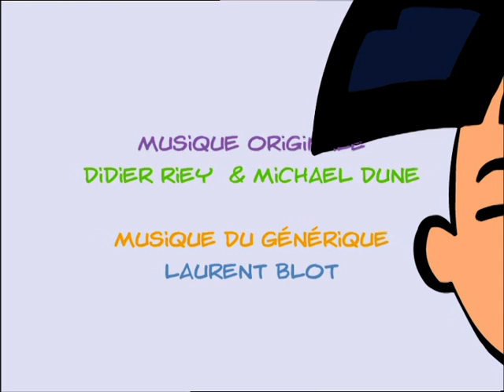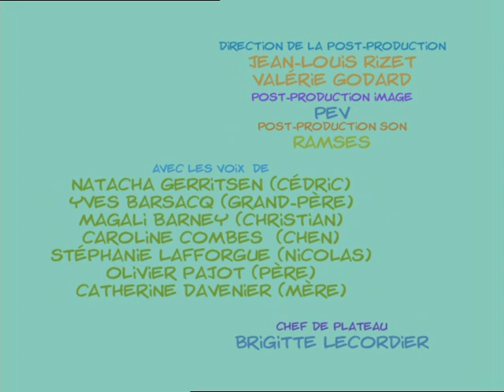CEDRIC - EP23 - Je veux un cheval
Parce qu’il a vu Chen se promener à cheval avec Nicolas son rival, Cédric fait la comédie à la maison : il veut un cheval ! Robert explique qu’il n’a pas les moyens de lui en offrir un. Cédric répond avec insolence : on l’envoie dans sa chambre. À peine plus tard, Robert revient avec un cheval. À Cédric de s’en occuper et d’apprendre à monter ! Quant à la famille, elle devra se serrer la ceinture. Pas fier, Cédric part sur “ son ” cheval qui l’envoie plonger au milieu du lac. Non seulement, il met ses parents en difficulté et en plus, il n’arrive même pas frimer devant Chen. Regrettant son caprice, Cédric supplie Robert de rendre le cheval.